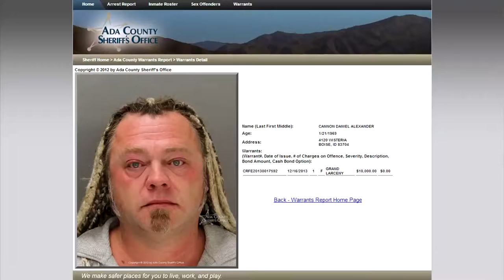Let's Look at Daniel Alexander Cannon